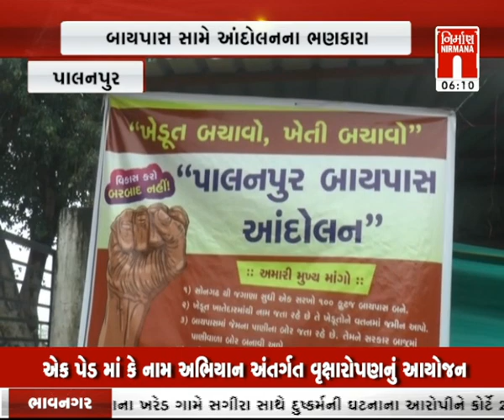palanpur : ખોડલા ગામમાં 16 અસરગ્રસ્ત ગામના ખેડૂતોએ યોજી બેઠક । Nirmananews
palanpur : ખોડલા ગામમાં 16 અસરગ્રસ્ત ગામના ખેડૂતોએ યોજી બેઠક । Nirmananews આજનાસમાચાર